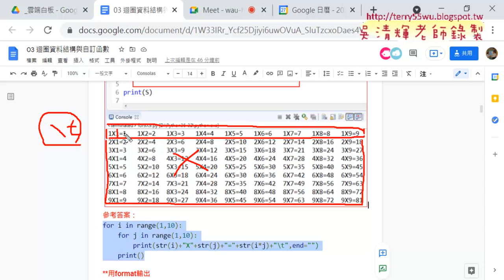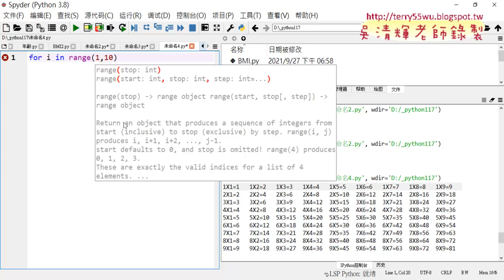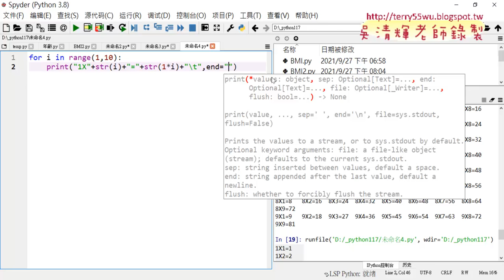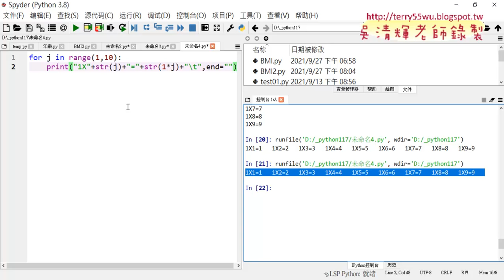08 九九乘法表單列輸出